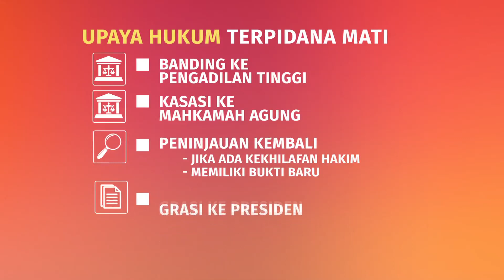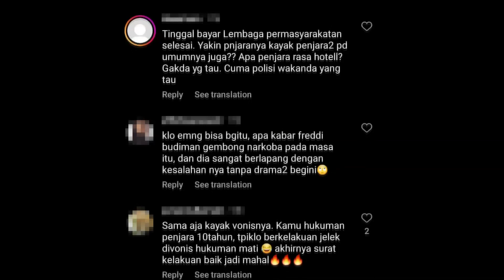Akankah Sambo Dieksekusi Mati? | Diskusi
Ferdy Sambo akhirnya divonis hukuman mati oleh majelis hakim terkait pembunuhan berencana terhadap ajudannya, Brigadir Yosua Hutabarat. Vonis ini lebih berat dari tuntutan jaksa yang meminta Sambo dihukum penjara seumur hidup. Usai sidang vonis tersebut, ramai kabar akan adanya auran dalam KUHP baru yang mengatur perihal hukuman mati, yang disebut-sebut berpotensi meloloskan Sambo dari eksekusi. Benarkah demikian? Yuk Diskusi!